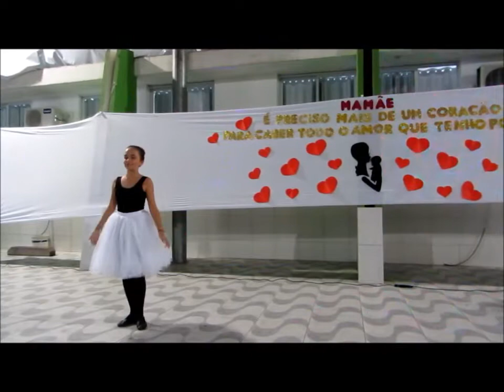Raridade - Solista Maria Elis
Vídeo da homenagem ao Dia das Mães no CCPI 2017.
Solista Maria Elis Virgílio.
Professora e coreógrafa Caroline Azevedo.
Grupo de Dança Carol Azevedo.